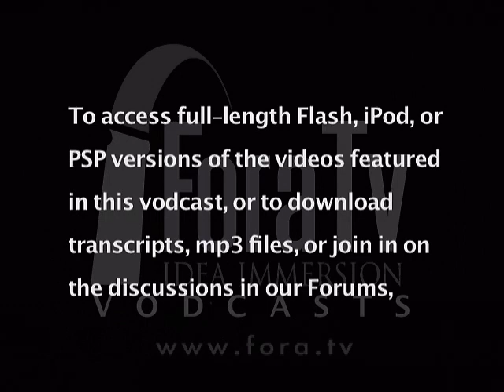Highlights from the Jack Abramoff Scandal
Author and National Journal correspondent Peter Stone lists highlights from the Jack Abramoff lobbying scandal.

Peter Stone discusses "Heist: Superlobbyist Jack Abramoff, His Republican Allies, and The Buying of Washington."

Jack Abramoff's back-to-back plea agreements in early 2006, and the related plea deals of three of his former lobbying associates, have created high anxiety for several GOP members of Congress, Capitol Hill aides, and lobbyists, who are now under scrutiny by a federal criminal task force. Based on dozens of interviews with Indian tribal leaders, prominent conservatives, lobbying associates of Abramoff, current and former members of Congress, as well as new documents and email, "Heist" provides a close-up look at Abramoff's meteoric rise and fall as an extraordinarily powerful GOP fundraiser and lobbyist in Washington.

"Heist" is a feat of first-rate investigative journalism, a vivid story of political corruption, greed, and deceit - corruption that many informed analysts say could turn in the biggest congressional scandal in a generation. Peter Stone has covered lobbying and campaign finance issues since 1992 for the National Journal, where he reported exclusively on the influence-peddling scandal surrounding Abramoff since it first broke in early 2004; his book should be devoured by both liberals and conservatives - as well as those in the political center - to fully understand the dynamics and sweep of the Abramoff scandal. - Cody's Books

Peter Stone is a staff correspondent for the National Journal. He's been covering lobbying and campaign finance issues for the magazine since 1992. Heist is his first book. Mr. Stone is a nephew of legendary journalist, I. F. Stone.